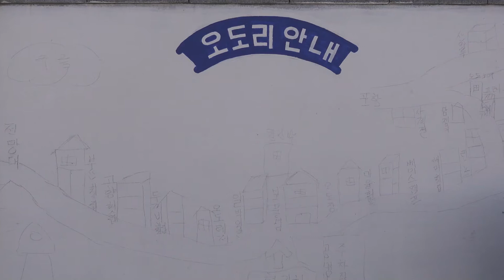오도리, 오롯이 장노출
늦은 오후,
아름다운 포항 오도리를 코닥 프로이미지 컬러필름으로 담아봅니다.

00:00 - Intro
02:11 - Loading film
03:02 - Start taking pictures
03:26 - #1
06:15 - #2
07:33 - #3

HASSELBLAD 500C/M, ZEISS CF 80MM F2.8 PLANAR, KODAK PROIMAGE 100 COLOR NEGATIVE FILM

The Music in This Video
  - A Temporary Solution - Infinity Ripple
  - Last Days Of July - Jonatan Mollberg
  - Bookmarks - Ever So Blue
  - Iridescence - Megan Wofford